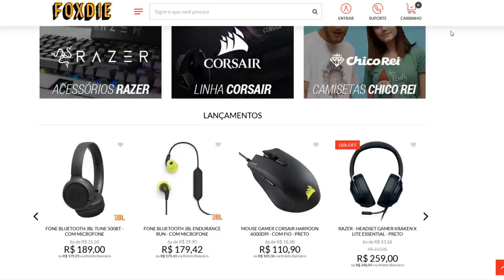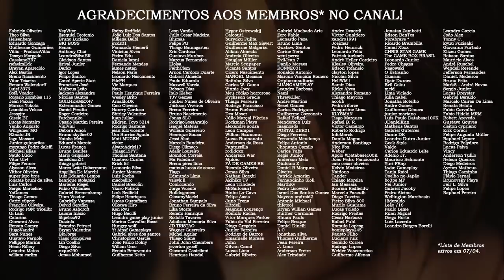(Resident Evil) Umbrella Corps é CANÔNICO (Canon)? 🤔 | DATABASE EXPLICA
O multiplayer (Resident Evil) Umbrella Corps saiu em 2016 mesmo a contragosto da comunidade, e muita gente se questiona se ele poderia ser considerado canônico (canon), ou seja, se seus "eventos" contam para a história/trama de Resident Evil. Será que é mesmo?

ATENÇÃO: Na sexta-feira, DIA 31, vai rolar BGS Day! 🧡 Uma SUPERLIVE nos canais da BGS no YOUTUBE, PLATAFORMA ROXA e FACEBOOK, com mais de OITO HORAS, cheia de conteúdos e com a participação de CONVIDADOS SUPER ESPECIAIS! 🎮

✓ Lives às quintas na plataforma da cor desse coração: 💜 /residentevildatabase

Seja MEMBRO do canal a partir de R$2,99/mês, clicando no botão SEJA MEMBRO embaixo do player! ❤️

💌 FALE CONOSCO!